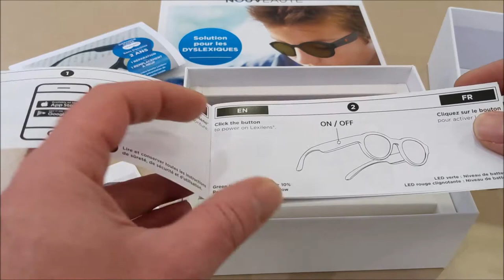Déballage de la Lexilens par Atol opticien Istres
Lexilens, la lunette qui aide les dyslexiques à mieux lire. Déballage du produit.
Toutes les semaines une nouvelle vidéo faite par un opticien diplômé.

Les thèmes sont variés mais en rapport avec l'optique et la santé.

Opticien diplômé depuis 20 ans, installé à Istres dans le magasin Atol mon opticien Istres.

La santé visuelle, des conseils sur l'achat de vos lunettes et de vos verres correcteurs, les yeux, la vision et l'optique en règle générale.

Visitez mon site web où vous retrouverez des articles complets destinés à l'information du grand public.

Je répondrais à tous les commentaires, à toutes les questions, posez les en commentaire, aimez les vidéos qui vous plaisent, abonnez-vous et surtout partagez sur les réseaux sociaux afin de montrer votre soutient si le contenu vous plaît ou pourrait plaire à un ami ou une connaissance.